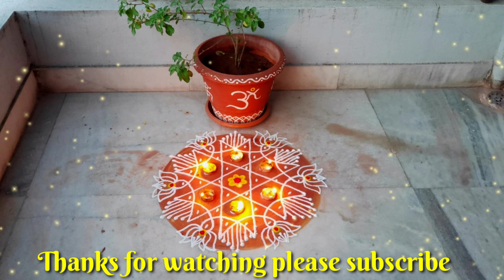||Easy Lotus kolam7×4Dots||Thulsi plant kolam ||simple Dotted rangoli Friday special mungitlomuggulu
hi friends .
if you are passion about Rangoli Designs you can show  talent to the world .I would like to give more art to you guys so please subscribe my channel on YouTube. Hope you like this video's❤️🙂

Rangoli is an art form used by people in India.It is a type of decoration drawn on the ground or sidewalk in front of a house. Rangoli has a purpose; it is used to “enlighten” or to welcome Hindu gods to the household

lotus kolam, lotus kolam designs, lotus kolangal, lotus kolam designs with dots, lotus kolam with dots 11*6, lotus kolam in tamil, lotus kolam rangoli, lotus kolam rangoli designs, lotus